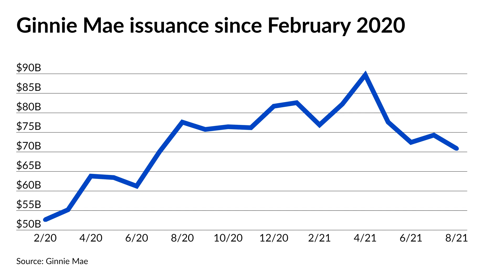Arsene Wenger unveils six-point grand plan to revolutionise football